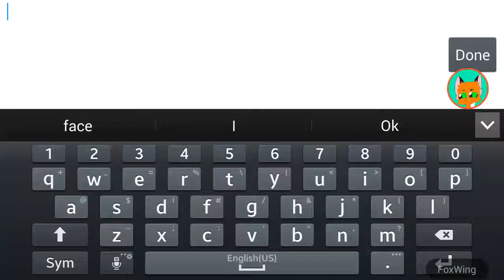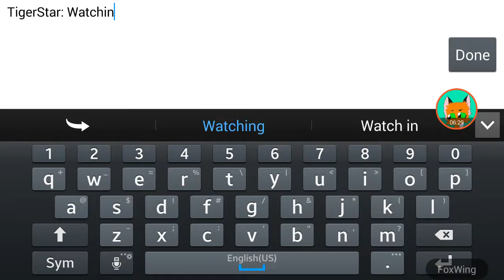WARRIOR CATS IN SLITHER.IO #1 TigerStar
New series! Different warrior cats characters in Slither.io! A shout out to FrostFur!

I 💖 TigerStar

Blue and Gray budgie ~ BlueBerry
White, Gray, and blue budgie ~ SnowFall
Solid yellow budgie ~ SunLight